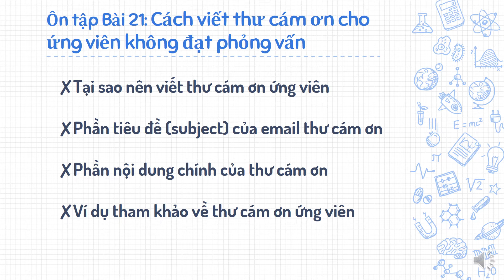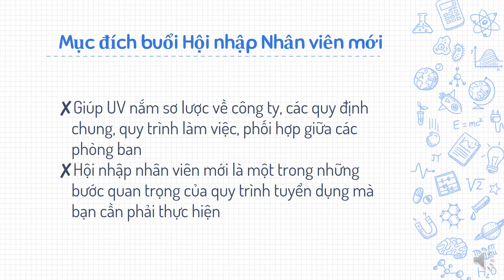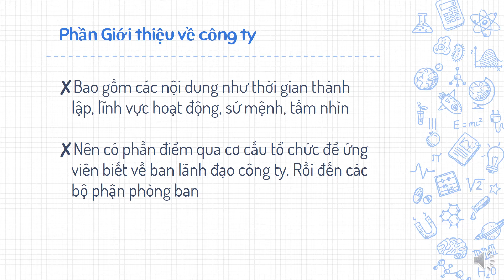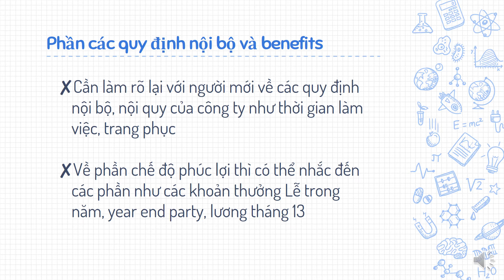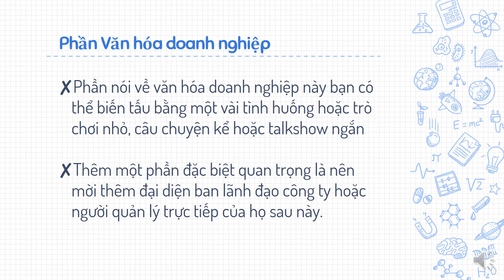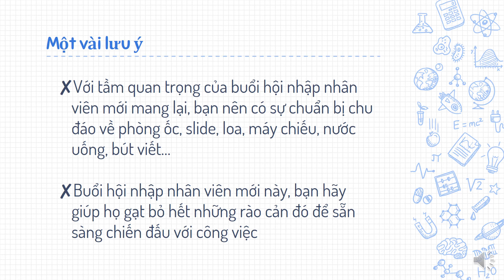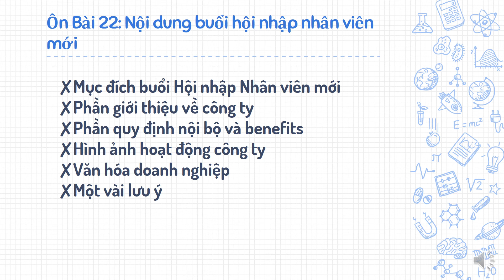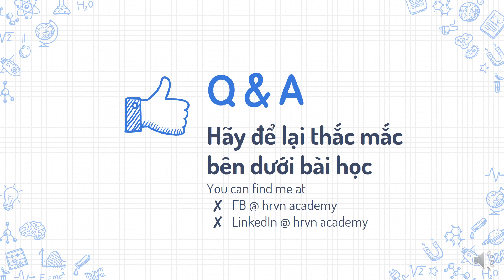Bài 22 Nội dung buổi hội nhập nhân viên mới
Chào mừng các bạn đang đến với series các bài học trong Khoá học Tuyển dụng cơ bản cho người mới (newbie) hoàn toàn miễn phí. Tôi là Thành HR sẽ đồng hành cùng bạn trong khoá học này.

Và chủ đề mà chúng ta cùng nhau tìm hiểu ngày hôm nay là Nội dung buổi hội nhập nhân viên mới